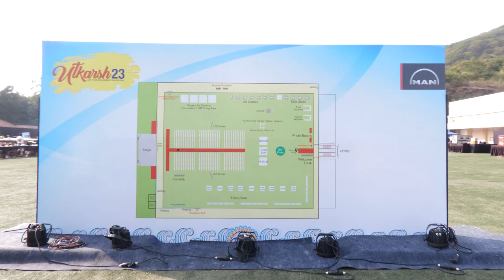MATChBOXIndia | Advertising Agency | Ad Promotion | Event Management | Printing | Online Advertising